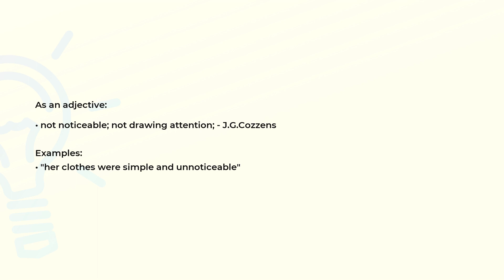What is the meaning of the word UNNOTICEABLE?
Definition, examples of use and spelling of the word UNNOTICEABLE.

(00:00) Intro
(00:08) As an adjective
(00:25) Spelling

As an adjective (00:08):
• not noticeable; not drawing attention; - J.G.Cozzens

Examples:
• "her clothes were simple and unnoticeable"